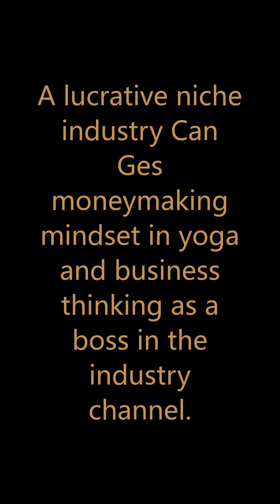A lucrative niche industry Can Ges moneymaking mindset in yoga and business thinking as a ...